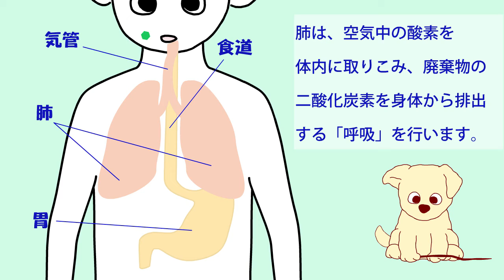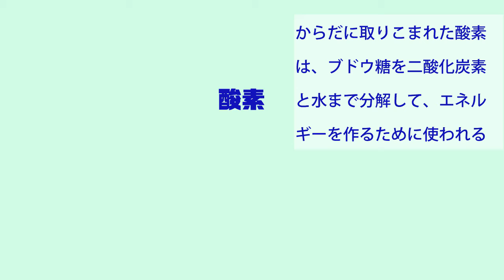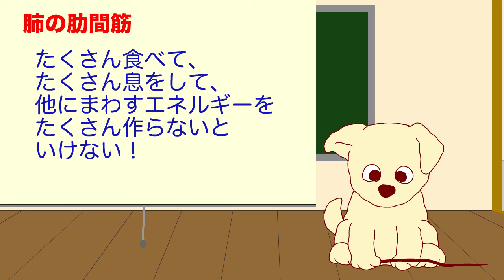[8]肺のしくみ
肺はどんなしくみをしているのか？をアニメで解説しています。
・ボジョレーに教わる救命ノートウェブサイト